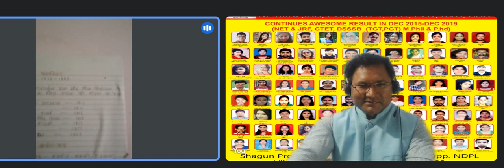सफलता की कहानी रत्नेश की जुबानी (NET/JRF:-2023) ये वीडियो आपकी सोच बदल देगी..